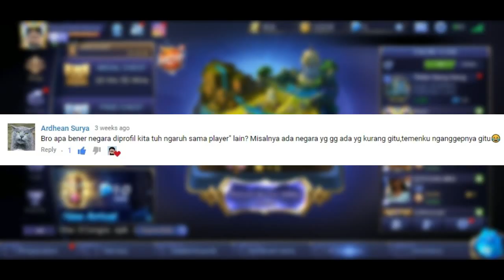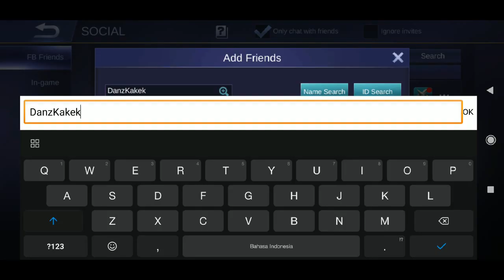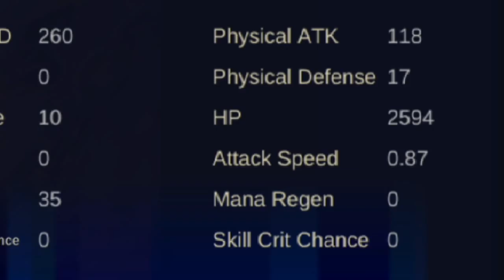KENAPA ASSASSIN JARANG DI PICK DAN NEGARA DI PROFIL NGARUH KE MATCHMAKING? - Q&A MOBILE LEGENDS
Q&A MOBILE LEGENDS INDONESIA!
KENAPA ASSASSIN JARANG DI PICK DAN NEGARA DI PROFIL NGARUH KE MATCHMAKING?

ID GRUP : 417682

OUTRO 1 - PIKASONIC (Miss You)

OUTRO 2 - PIKASONIC (NEW START)

ASSASSIN JARANG DI PICK DI DRAFT PICK
HAYABUSA TOP GLOBAL
LANCELOT TOP GLOBAL
NATALIA TOP GLOBAL
HANZO TOP GLOBAL
HELCURT TOP GLOBAL
FIGHTER SERING DI PICK DI DRAFT PICK
HANZO MOBILE LEGENDS
GANTI NEGARA NGARUH KE MATCHMAKING
CARA KERJA MATCHMAKING MOBILE LEGENDS

Yang mau main bareng atau mau join grup, bisa komen dibawah!

Mobile Legends Bang Bang ~unch unch~